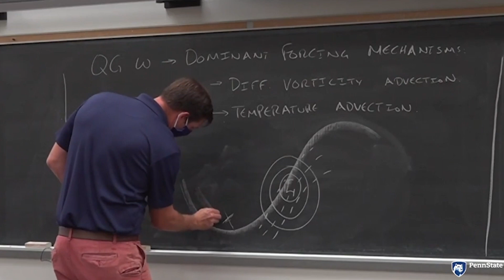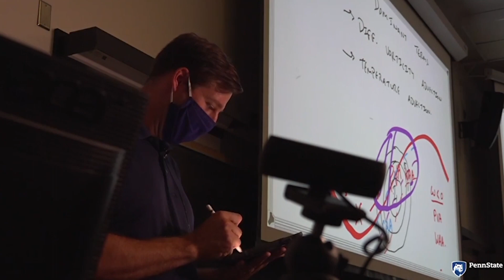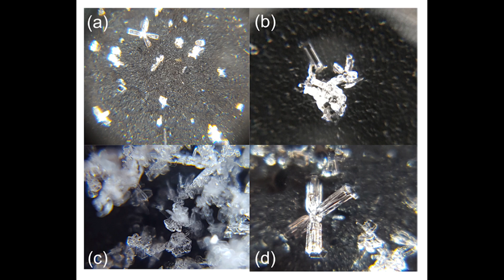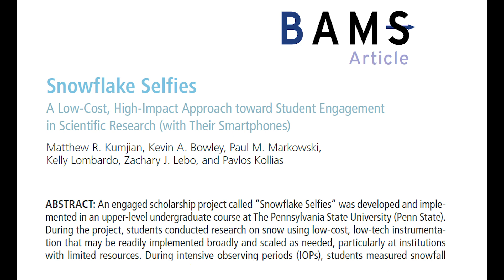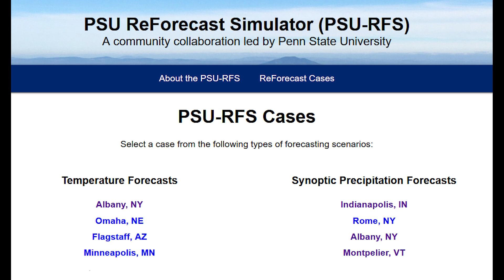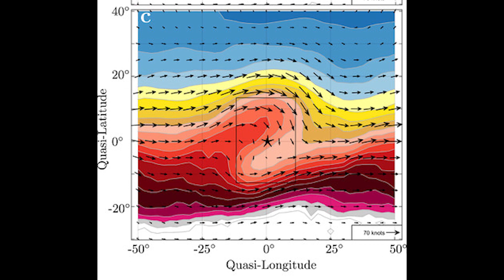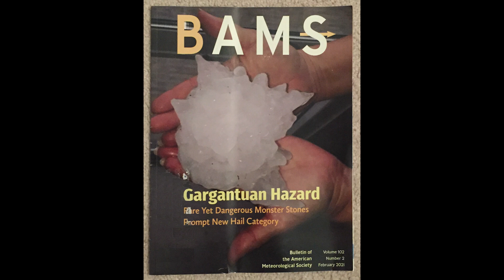Dr. Kevin Bowley Interview - 4-15-21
Dr. Kevin Bowley, Assistant Teaching Professor of Meteorology & Atmospheric Science talks about his return to his alma mater.